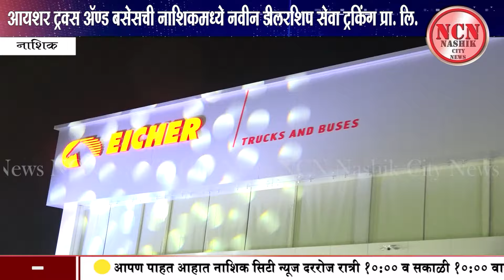नाशिक । आयशर ट्रक्स अँड बसेसची नाशिकमध्ये नवीन डीलरशिप सेवा ट्रकिंग प्रा. लि.